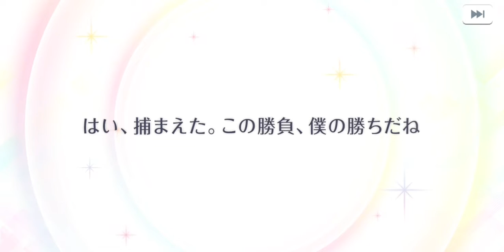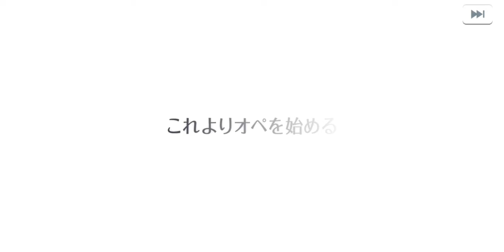Stand My Heroes スタンドマイヒーローズ [スタマイ] Gacha ガチャ [サンタさんにお願い♡カレと叶える聖夜の約束ガチャ] [抱えきれない♡聖夜の贈り物ガチャ]🎁🎄🎅🦌